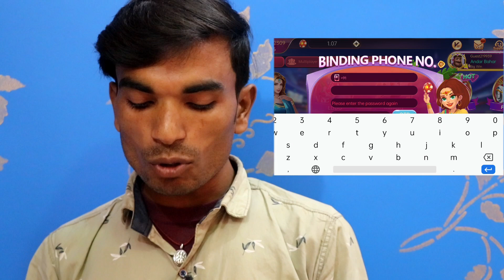GET 42 | ZOO ROULETTE GAME TRICKS | zoo roulette game winning trick